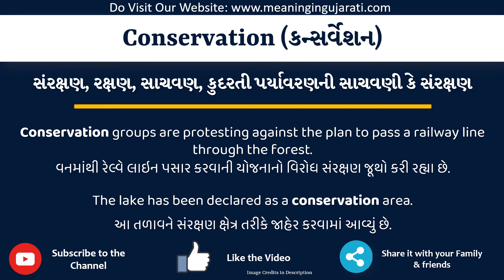Conservation Meaning in Gujarati | Conservation નો અર્થ શું છે |Conservation in Gujarati Dictionary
આ વિડિયો માં તમે Conservation નો Gujarati માં અર્થ સમજશો અને એની સાથે Conservation નું pronunciation પણ શિખશો. એટ્લે કે તમે Conservation ના meaning ની સાથે સાથે એ પણ શિખશો કે Conservation ને કેવી રીતે બોલાય, Conservation ને બોલવાની સાચી રીત કઈ છે.

તો બસ એક મિનટ માં શીખો Conservation શબ્દ ને.

Conservation ને examples થી સમજીએ